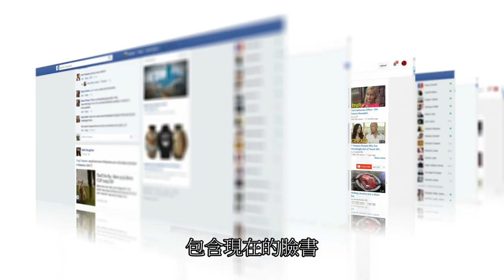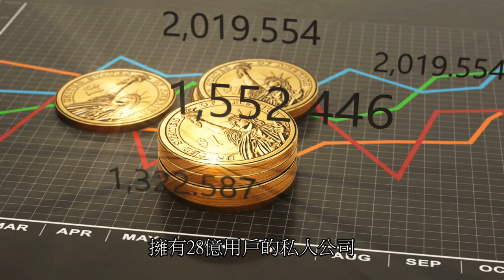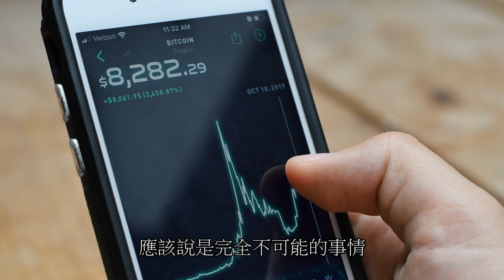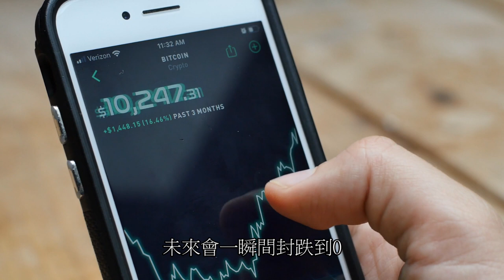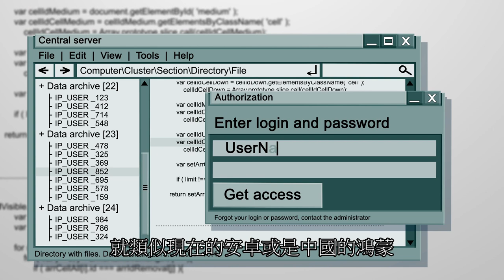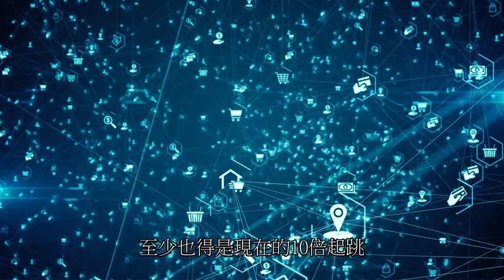元宇宙時代來臨？到底什麼是元宇宙？這是新時代的奇異點嗎？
臉書母公司改名META，世界各大高科技場，開始投入了「元宇宙」的準備！在這個新名詞的產生下，我们的世界，將會進入了一個全新的虛擬實境的生活？

1107直播大哉問精華版！

老師的微信公眾號：請微信搜尋官方帳號「乾坤门」簡繁均可！有看到老師頭像的，才是真的官方公眾號喔！